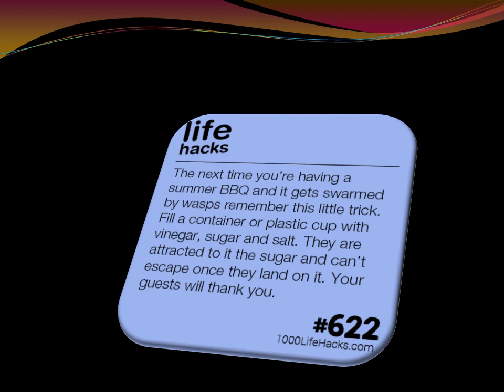Summer Life Hacks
A mini video with hacks and tips for the Summer!